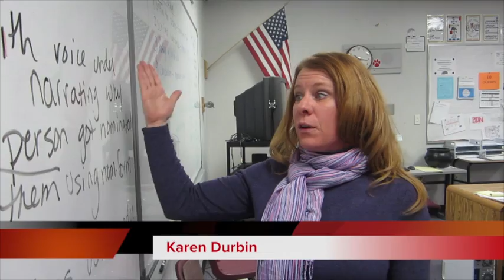20 Arvada HS